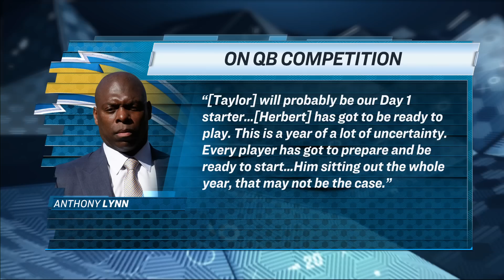PFT Draft: Offensive Rookie of the Year candidates | Pro Football Talk | NBC Sports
Mike Florio and Chris Simms draft the first-year players they think are most likely to win NFL Offensive Rookie of the Year, highlighted by Chiefs RB Clyde Edwards-Helaire and Bengals QB Joe Burrow.